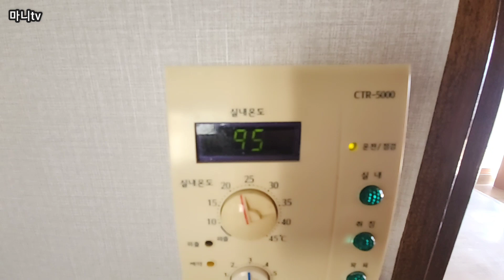시골빈집 겨울에 구하면 꼭 봐야할것들